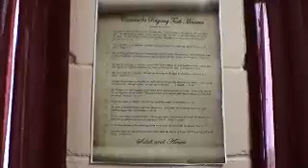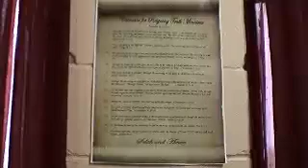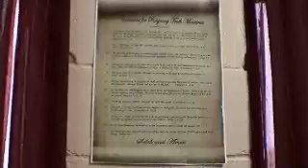Frigga Friday Part 1